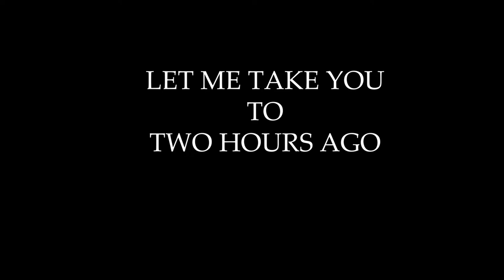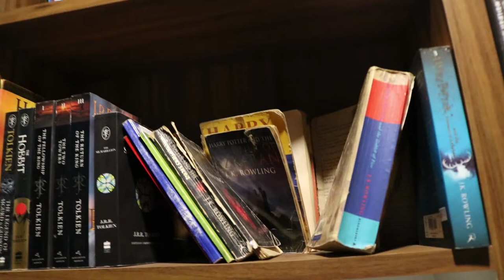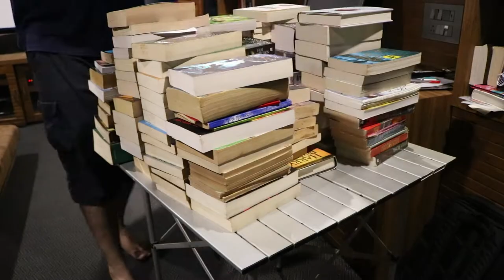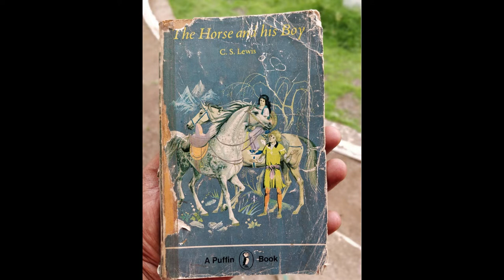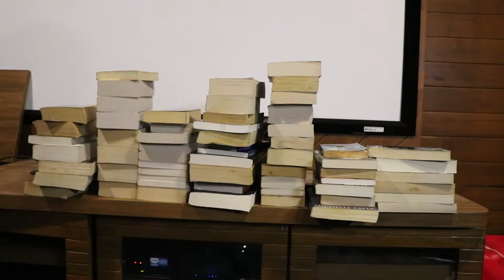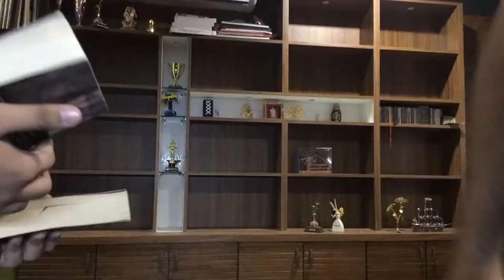I TRASHED MY LIBRARY | HK'S ONLINE BOOK CLUB EPISODE 2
I was looking for Harry Potter 2 and I couldn't find it. SO I went through all of my book collection just to find it. it was a huge mess.

The Horse and His Boy
The Chronicles of Narnia

Other MUST READS
Angel of the Dark
The Sensualist
Old Man and the Sea
The Kite Runner
Midnight's Children
Surely you're joking, Mr. Feynman
Steve Jobs
The Sicilian
A Short History of Nearly Everything
The Seeker
The Fountainhead
The Ocean At The End of the Lane

Other books our members are reading:
A Thousand Splendid Suns
Catch 22
A Clash of Kings
In To Thin Air
Unfinished Tales
Harry Potter
Harry Potter whole bookset
Sapiens - A Brief History of Humankind
The Virgin Way
The Cuckoo's Calling
The Hate U Give
The Adventures of TinTin
Tinker Tailor Soldier Spy
Kissed by an Angel